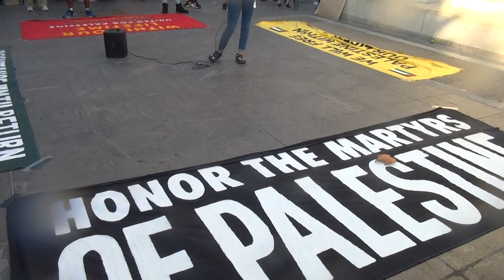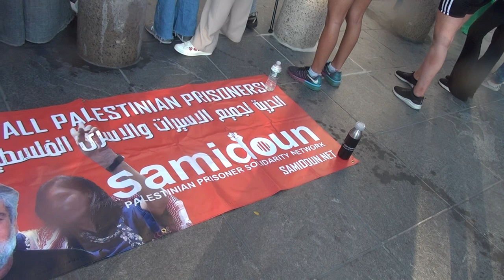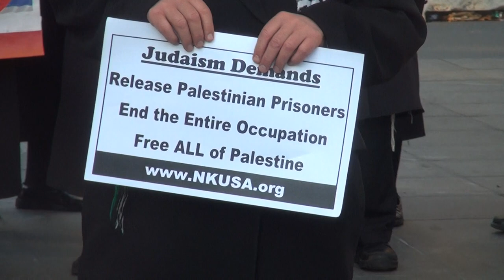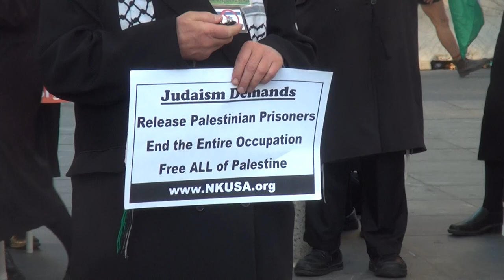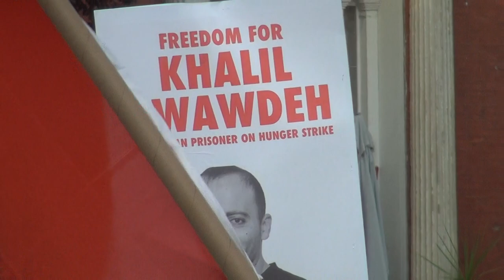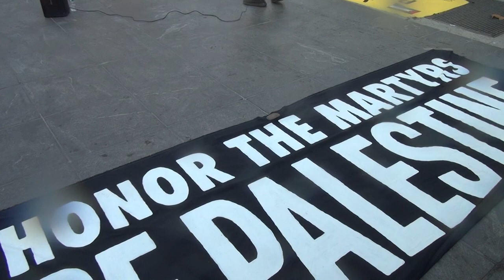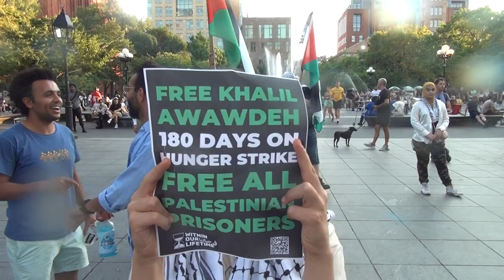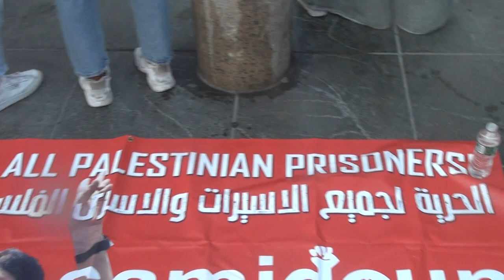Free Palestine Protest for Prisoner Khalil Awawdeh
Pro Palestine Protest at Washington Square August 29th to Free Prisoner Khalil Awawdeh on hunger strike for more than 180 days in Israel prison. He has not been charged with a crime but Israel has not allowed him visits with a lawyer or his family..